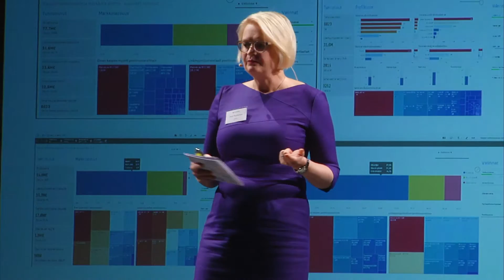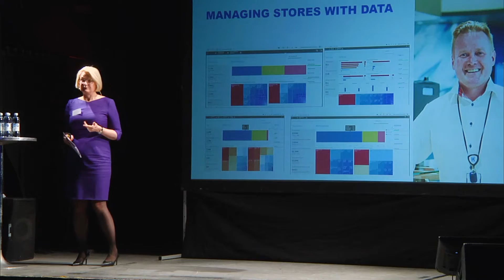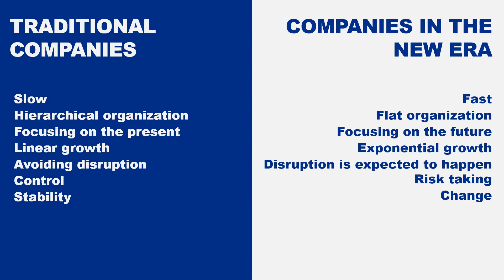Digitalizing retail | Anni Ronkainen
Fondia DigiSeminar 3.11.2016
Digitalizing retail | Case Kesko by CDO Anni Ronkainen

Digitalization is everywhere: in the news, in social media, in companies’ (and governments’) action plans and set goals. Join us for an inspirational afternoon to hear what it actually means and how companies are coping with the challenges it brings. Better yet, how are companies embracing the possibilities it encapsulates?